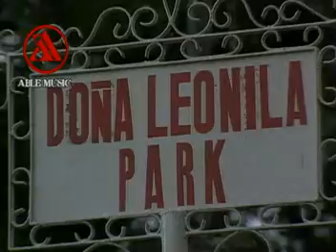BEST OF OPM VOL 16 VIDEO CD KARAOKE!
TITLE SONG:  UMAGANG KAY GANDA
ARTIST:    AS POPULARIZED BY: RAY-AN FUENTES/TILLE MORENO